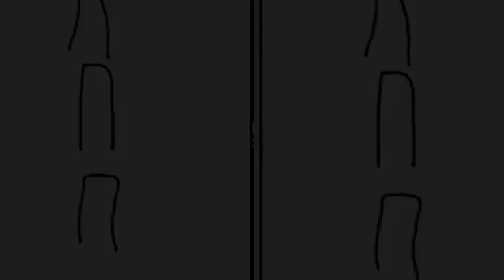THROUGH THE EYE OF A PRISM